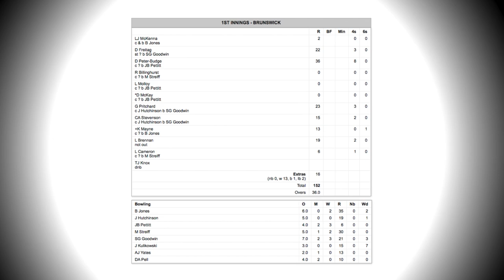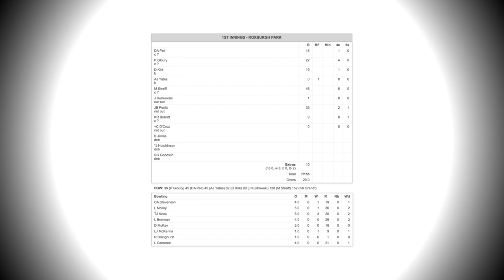Brunswick CC All Starts vs Roxburgh Park Broadmeadows CC Invitational XI - 22 Nov 2015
A unique game of Sunday cricket has been planned for 22nd of November.   A Brunswick team consisting of the clubs best current and recent past players (plus Victorian Bushranger Louis Cameron…) takes on a Broadmeadows side that includes a selection of some of the best players in the VSDCA.

Most of our squad have progressed to premier cricket since their days at Brunswick and it was fantastic to have them back at Gillon for this once off very high quality exhibition game.

RPBCC won in a close game finishing with 7/155 to BCC 152.